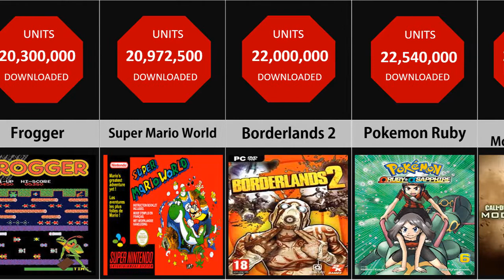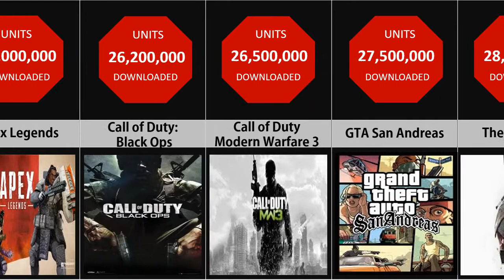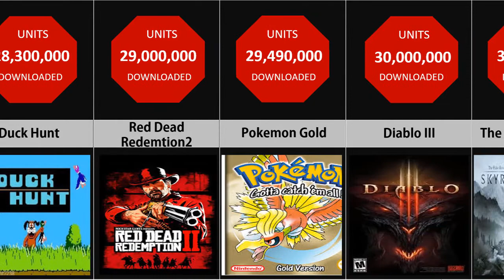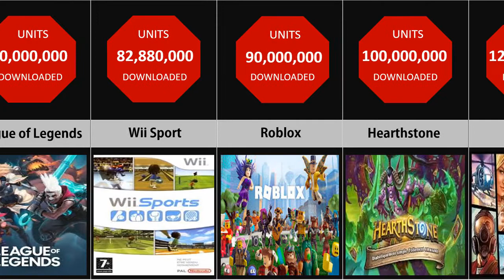COMPARATIVE RANKING: Most Popular and Played Games of all Time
Comparison: Most Popular and Played Games of all Time
les jeux les plus populaires et joués de tous les temps